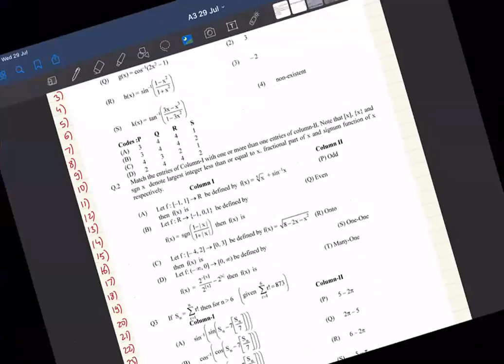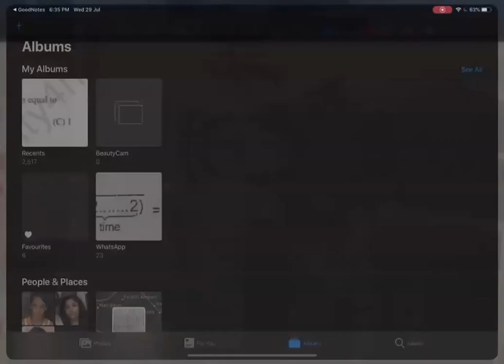A3 Batch 29 July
To get All Zoom Recording